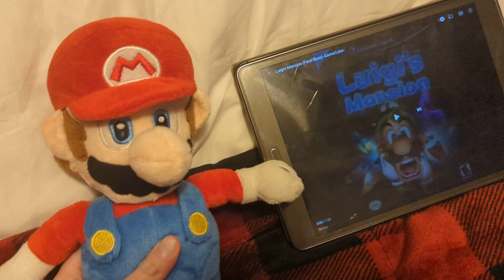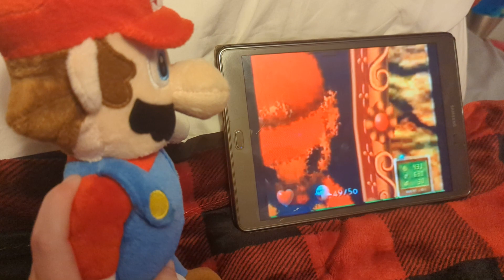Mario watches Luigi's mansion final battle